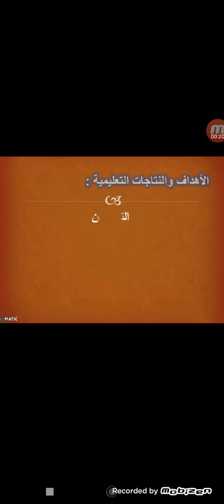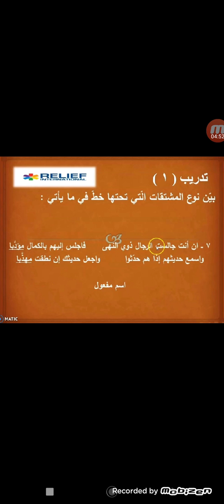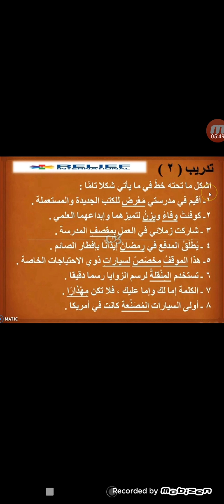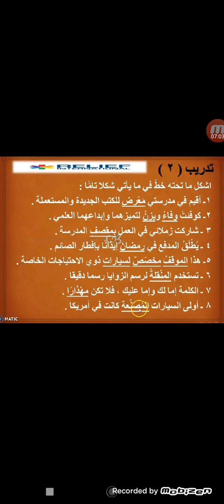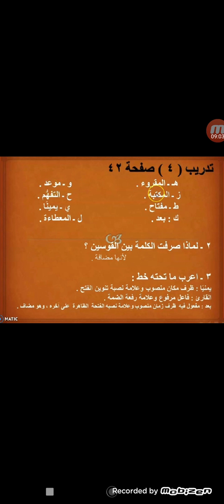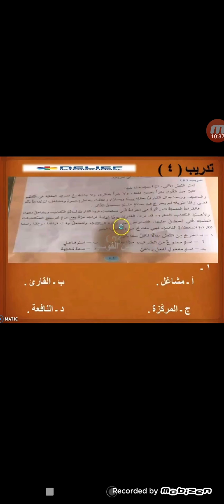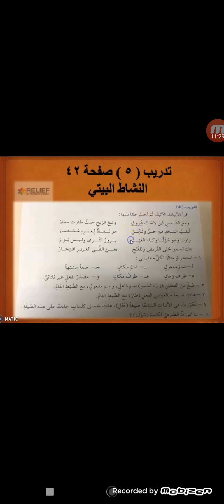الصف العاشر اللغة العربية حل اسئلة مراجعة القواعد